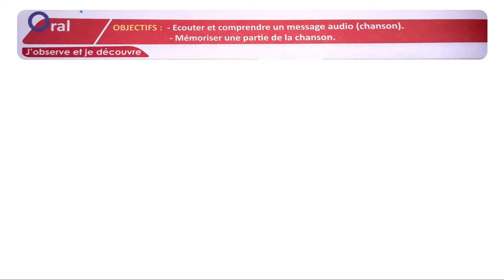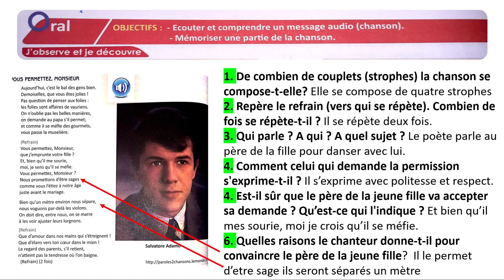vous_permettez_monsieur_Salvator_Adamo